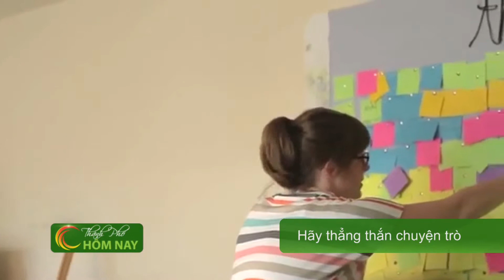Những điểm cần lưu ý trong đời sống vợ chồng - Thành Phố Hôm Nay [HTV9 – 06.11.2014]